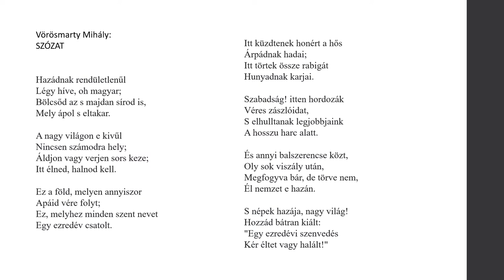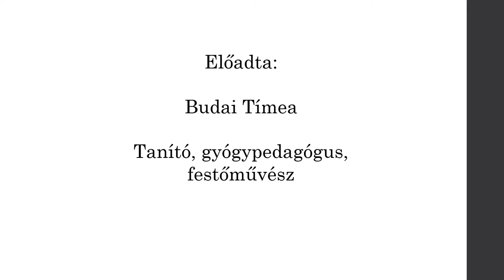Vörösmarty Mihály- Szózat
2022. március 29-én így éreztem a Szózatot, mint a lelkiismeret hangját.
Nem vagyok színész, előadó, de szeretem azokat a verseket, elbeszéléseket, melyek végigkísérték életemet. Most ezek közül választottam a legszebbek egyikét.

Tanító és gyógypedagógus lévén szeretnék 2021-től tantárgyi megsegítést is nyújtani a festésen kívül a gyerekeknek. Saját készítésű feladatlapjaimat felhasználva a tanítási szünetek ideje alatt hasznos időtöltés, és szintfenntartás céljából készítem videóimat.
Naponta tíz-húsz perc gyakorlással megerősítjük a megszerzett tudást. Hiánypótlónak szánom ezeket a videókat, tulajdonképpen segítséget szeretnék nyújtani azon családok számára, akik nem engedhetik meg a magántanárt.
Csatornámon ingyen hozzájuttok a videókhoz, cserébe azt kérem, osszátok meg ezt a lehetőséget másokkal is.
Többen megkerestek azzal például, hogy gyermeküknek nagyon nehezen megy a tízes átlépés, én erre azt mondom, hogy nincs benne a módszer a gyerekek kezében, így tényleg nehéz lehet. Ebben szeretnék segíteni.
Ezen kívül a tőlem megszokott festős videóimat folytatom:
Hogyan fess? Mutatom! Festéssel kapcsolatos videókat teszek közzé, melyek hozzásegítenek ahhoz, hogy önállóan fess.
Sok esetben azonnal választ kapsz a kérdéseidre, ezért érdemes a videókat elejétől végig megnézni.

Amennyiben úgy látod, értéket teremt az, amit csinálok, és azt szeretnéd támogatni, ezt megteheted a következő lehetőségen:
Support/ Támogatás:
Támogatásodat hálásan köszönöm!

Szeretnél elkezdeni festeni, de nem tudod, hogyan állj neki? Most itt megtalálhatod azokat a filmeket, amelyekből megtudhatod, hogyan tudod alkalmazni az akrilfestéket.